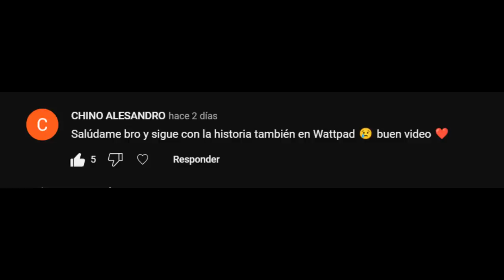Goku y Supergirl: Una nueva vida - Cap26: Los Saiyajins no tienen límite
Capitulo 26: Los Saiyajins no tienen límite.

Kara y los demás continúan viendo la vida de Goku, ahora continuarán viendo sus batallas y como los Saiyajins siempre superan sus límites.